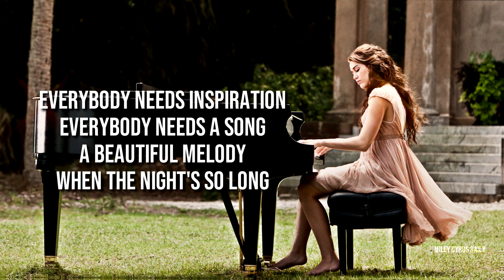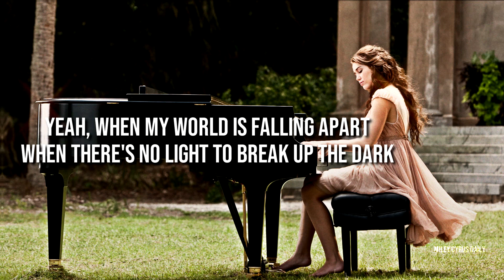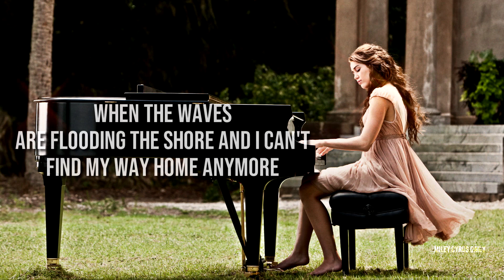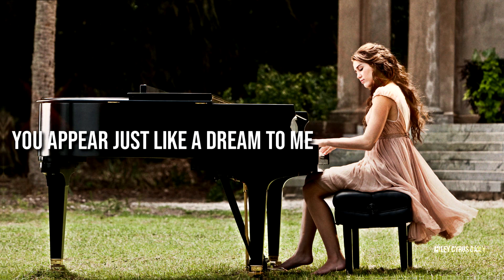Miley Cyrus - When I Look At You (Lyrics) (Tik Tok) there is no guarantee that this life is easy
Miley Cyrus When I Look At You Lyrics Tik Tok viral there is no guarantee that this life is easy.

[Outro]
You appear just like a dream
To me

miley cyrus
when i look at you
viral tik tok songs
popular tik tok sounds
liam hemsworth
miley cyrus liam hemsworth